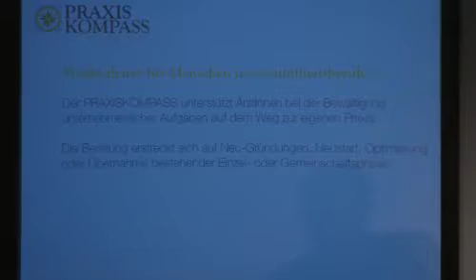Entwicklung der Kooperation PRAXISKOMPASS (Kurz-Version)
Fun and Suxess Communications präsentiert:
ca. 6 minütiges Video: "Entwicklung der Kooperation PRAXISKOMPASS", vertreten von Günther Goldenhuber + Helmut Holzdorfer, mit Martin Matyus von innowork + Günther Schwarz von Opestra ... Veranstaltung vom 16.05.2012 im Rahmen der Vortragsreihe "Willkommen im Club" im Forum EPU ... mit herzlichem Dank an Helmut Mondschein vom Forum EPU für die Einladung + an Andreas Schmölzer von pilotFilm für Regie + Schnitt des Beitrages ... have fun ...! ;)